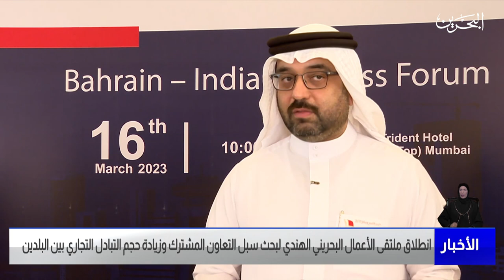البحرين مركز الأخبار : انطلاق ملتقى الأعمال البحريني الهندي لبحث سبل التعاون المشترك بين البلدين